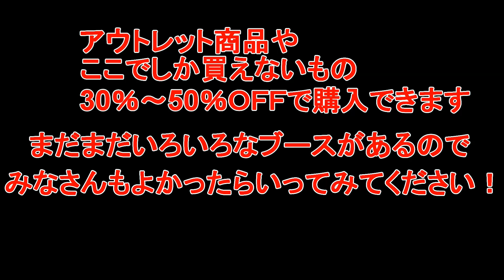2014 静岡 ホビーショー Shizuoka Hobby Show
２０１４年５月１７日　ホビーショーにいってきました
これは一部の映像です
まだまだ沢山のブースがあります
毎年やっているのでよかったらいってみてください